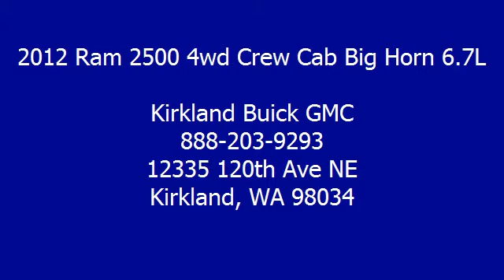2012 Ram 2500 4wd Crew Cab Big Horn 6.7L - Kirkland Buick GMC - Kirkland, WA 98034 - 14296A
For Sale: 2012 Ram 2500 4wd Crew Cab Big Horn 6.7L
VIN: 3C6UD5JL6CG177378
Engine: Diesel Straight 6 Cylinder Engine 6.7L/408
Drivetrain: Four Wheel Drive
Transmission: Automatic
Mileage: 41,037
Color: BRIGHT WHITE (exterior) Dark Slate/Medium Graystone Interior (interior)

Features:
THIS Two Thousand Twelve BIGHORN RAM 2500 DIESEL 6.7L CREW CAB 4 Wheel Drive HAS ONLY 41,037 MILES ON THE DASH AND IS PRICED TO SELL!  IT HAS A POWER SEAT, TINTED WINDOWS, TOW PACKAGE, LONG BED, BLUETOOTH HANDSFREE U CONNECT, MEDIA CENTER, AUTOMATIC TRANSMISSION, WHITE EXTERIOR WITH DARK SLATE INTERIOR AND READY FOR TOWING!  ONLY IN KIRKLAND!